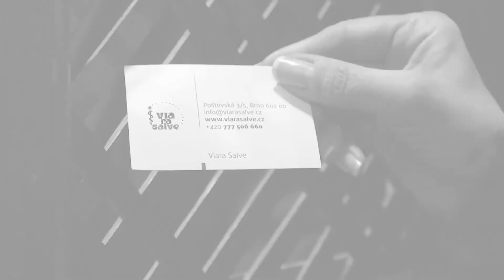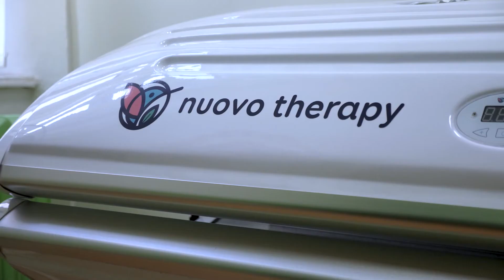Promo - ViaRa Salve